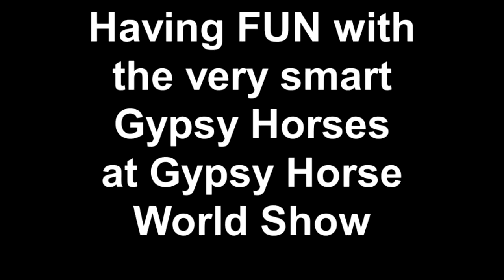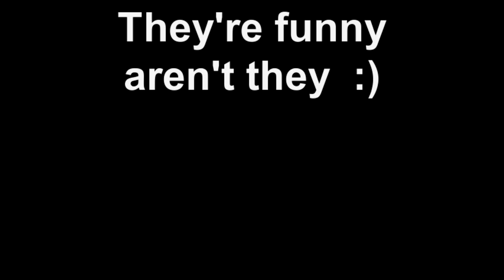Gypsy Horses acting silly at World Show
They're incredible to look at and smart as can be. but they are also WAY too much fun. You could be joining us at the next Gypsy Horse World Show and pick your winner

We teach and finance and show you how to show.   Ranch visits welcome by appointment.